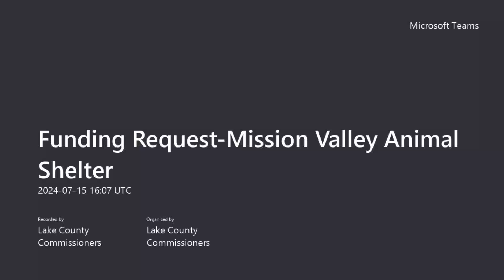7.15.24 Funding Request Mission Valley Animal Shelter